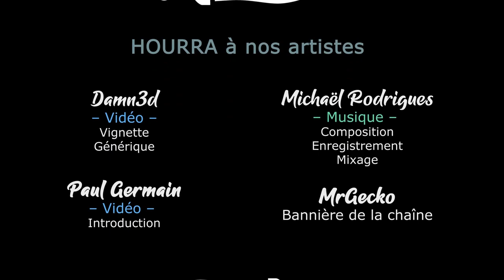S02EP14 - WARHAMMER 3 SFO en COOP - Caledor et l'Effroi Béni aux abois [FR][Gaelden]